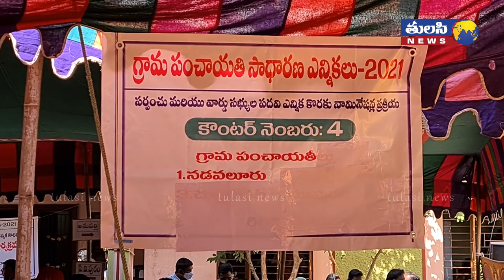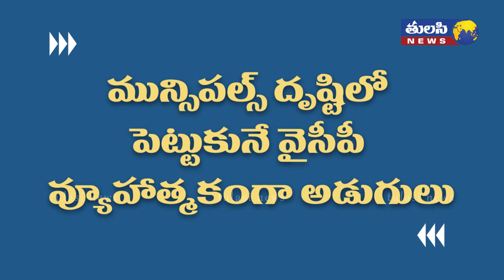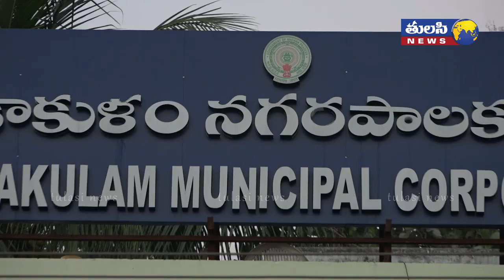వార్ వన్ సైడేనా ..? | YSRCP Clean Sweep in AP Local Elections Phase one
Andhra Pradesh Panchayat Election 2021 Phase 1 Results: Clean sweep for YSR Congress.

Andhra Pradesh Panchayat Election 2021 Phase 1 Results: The YSR Congress has won 2319 seats in the Andhra Pradesh Panchayat Election.

Andhra Pradesh Phase-1 Results: In the Phase-I election, Andhra Pradesh CM Jagan Mohan Reddy's party-backed candidates bagged 2,657 seats. The TDP came at distant second with win on 501 seats. The BJP in alliance with Pawan Kalyan’s Jana Sena Party won 46 seats. Independents have won 56 seats.

According to the State Election Commission, the first phase of polling for 2,723 panchayats in Andhra Pradesh ended peacefully with 81.78 per cent turnout on Tuesday.

The Krishna district has recorded the highest percentage of 85.06. Polling began at 6.30 AM and ended 3.30 PM, while counting of votes began at 4 PM.

Polling was also held to elect 20,157 ward members. With the completion of the first phase, the polls will be conducted till February 21 in another three phases.

According to the Panchayat Raj department, elections were to be held for 3,249 posts of panchayat sarpanchs, 525 have been unanimously elected, while no nomination was filed for a village in Nellore district.

As many as 7,506 candidates are contesting for sarpanch posts and 43,601 are in the fray for ward members. The elections are being held using ballot paper and without any political party symbols. The department had said 29,732 polling stations were set up, out of which 3,458 were identified as sensitive and 3,594 hypersensitive.

According to news agency ANI, results were declared for 292 out of 296 sarpanch posts that went to polling in the first phase of gram panchayat elections in Anakapalle revenue division in Visakhapatnam. A total of 44 candidates were unanimously elected for the sarpanch posts which were notified for election in the first phase in 12 mandals of the Anakapalle revenue division. The highest number of unanimous sarpanch candidates was seven in Rambilli Mandal, followed by six in Butchayyapeta, five each in Atchutapuram, Cheedikada and K Kotapadu Mandals, four in V Madugula, three each in Chodavaram and Munagapaka, two each in Devarapalli, Kasimkota and Elamanchili and there were no unanimous candidates in Anakapalle Mandal.

Results are pending on two seats in Anakapalli Mandal, one seat each in Chodavaram and Kasimkot Mandals.